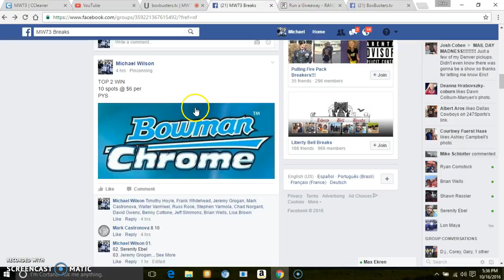TOP 2 (FILLER #2)